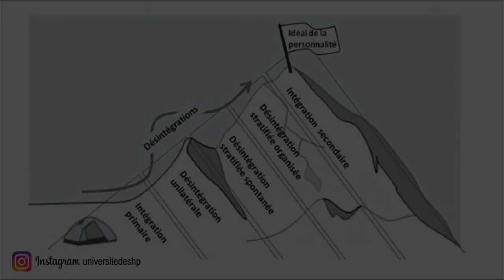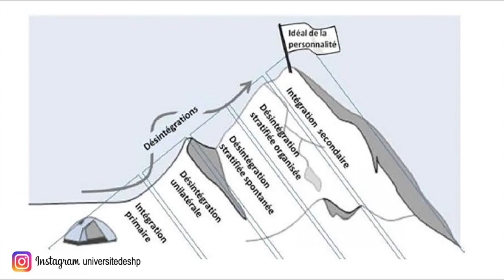La Théorie de la Désintégration Positive de Dabrowski: Interview de Patricia Lamare Auteur du livre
⇩ ❤️ FORMATIONS OFFERTE ICI ❤️⇩

✅  Pose ta question à Siegfried ici afin qu'il réalise une vidéo à ce sujet:

✅ Ressources complémentaires:
Si une ressource annoncée dans la vidéo n’est pas disponible, contacte-nous ici pour la demander:

Table des matières:
00:00 Introduction
00:51 Explication de la théorie de Dabrowski
05:39 Pourquoi la théorie de Dabrowski est-elle si peu utilisée en thérapie ou en coaching ?
07:44 Pourquoi est-il essentiel pour un HP de connaître la théorie de Dabrowski ?
10:36 C'est quoi la théorie de la désintégration positive de Dabrowski ?
14:46 Comment un HP peut intégrer dans sa vie courante cette théorie ?
16:49 Quels sont les obstacles que rencontre un HP en utilisant la théorie de Dabrowski ?
18:29 Quel est le parcours type d'un HP qui utilise la théorie de Dabrowski ?
20:01 Comment débuter avec la Théorie de Dabrowski ?
22:36 Quel est votre avis sur le Haut Potentiel et son dépistage ?
24:42 Quelle est la définition de l'intelligence ?
26:35 Quelle est l'erreur à ne jamais commettre pour s'épanouir avec sa douance ?
27:42 Existe-t-il une limite dans l'utilisation de la théorie de Dabrowski ?
28:23 Comment réagir face à la surmédiatisation du HP ?
29:37 Comment prendre en compte l'intelligence émotionnelle ?
34:15 Présentation du travail de Patricia Lamare